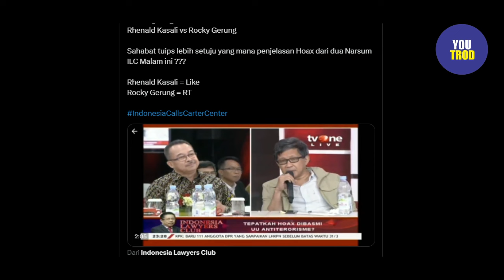NGAKAK! ROCKY TERNYATA MASIH DENDAM DENGAN RHENALD KASALI